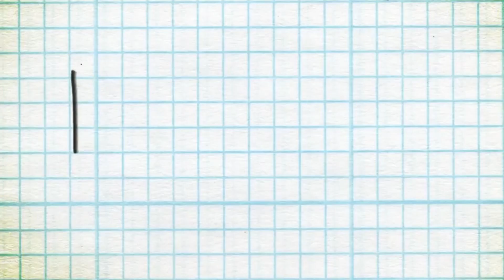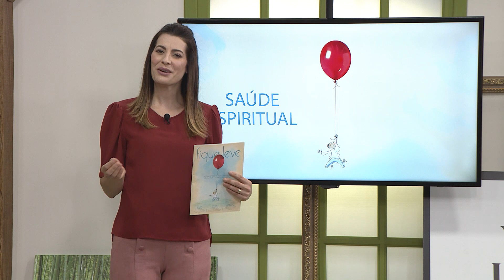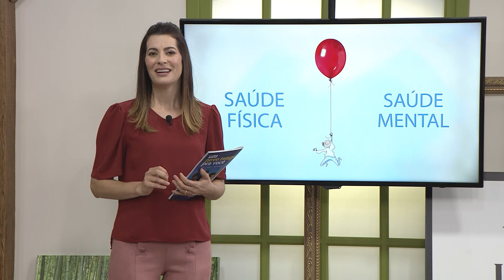Minha Horta na Cidade: Repelente caseiro contra pragas - Setembro Amarelo - Parte 3 (10/09/19)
No "Minha Horta na Cidade" de hoje, você vai aprender a fazer um repelente caseiro contra pragas de jardim com Siloé Oliveira.